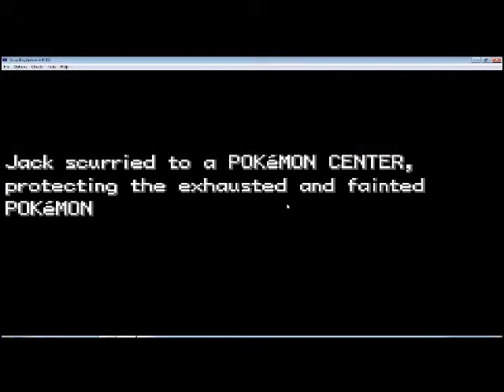Lets Play Pokemon LeafGreen Pt 25 Remake - Finale for now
Episode 25!

Well you'll see